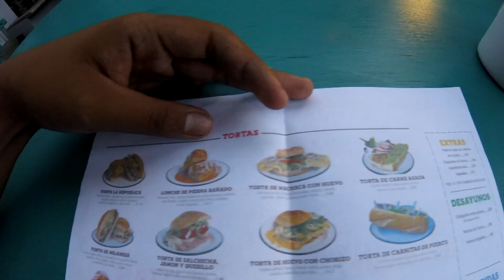Probando Tortas De Huitlacoche | ¿Dónde Comer en Mazatlán?